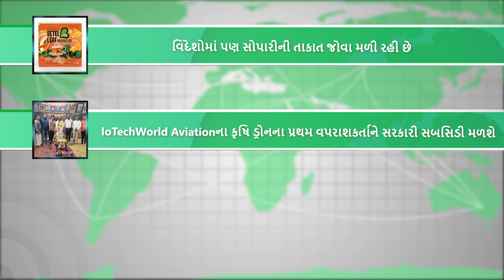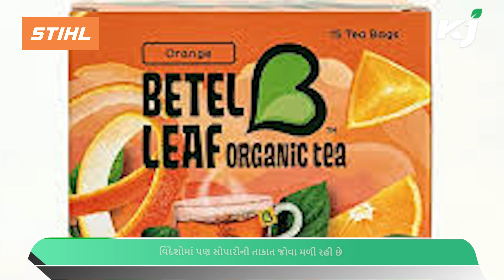Exclusive કૃષિ -જાગરણ સાથે જોવો અમરેલી જિલ્લામાં સૌપ્રથમ વખત એક સાથે 1000 સફરજનના છોડનું વાવેતર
1 વિદેશોમાં પણ સોપારીની તાકાત જોવા મળી રહી છે

2 IoTechWorld Aviationના કૃષિ ડ્રોનના પ્રથમ વપરાશકર્તાને સરકારી સબસિડી મળશે

3 ભારતની 5 સૌથી મોંઘી ભેંસ, કિંમત જાણીને તમે ચોંકી જશો

4 ગેરેનિયમની ખેતી તમને મોટી આવક આપશે, તમે દર વર્ષે લાખો રૂપિયા કમાઈ શકો છો

5 લૂ કેવી લાગે છે? હીટ સ્ટ્રોકના લક્ષણો અને નિવારણ

6 સાવરકુંડલા તાલુકાના વણોટ ગામના જયંતીભાઈના વાડીમાં સફરજનનું ફ્લાવરિંગ કરવા માં
આવ્યું છે

7 માવઠાની મારથી મસાલા થયા મોંઘા:જૂનાગઢ મસાલા બજારોમાં મસાલા મોંઘા થતાં ગૃહિણીઓના ખીસ્સા પર ભાર

8 વિશ્વમાં 2 હજાર, ભારતમાં 1 હજાર જાતની કેરી

9 વર્ષભરનો મસાલો ભરી લીધા પછી શુદ્ધતાની તપાસ

10 રત્નાગીરી હાફુસની માગ:વાપીમાં મહારાષ્ટ્રની રત્નાગીરી હાફૂસ કેરીના વેચાણમાં તેજી